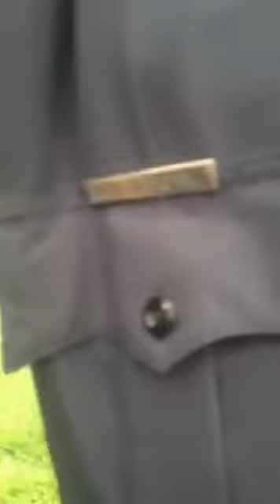Crazy Lady Flips Out On Insanely Patient Cops While Demanding Applebee&#39;s Refund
Watch Crazy Lady Flips Out On Insanely Patient Cops While Demanding Applebee"s Refund now. Also, surf around Break to find the funniest videos, pictures and articles.